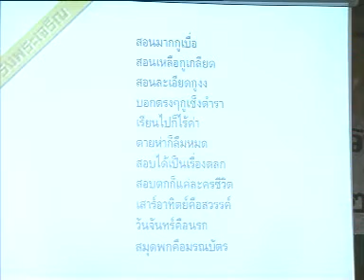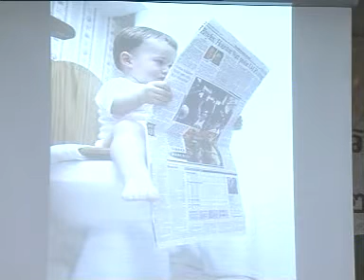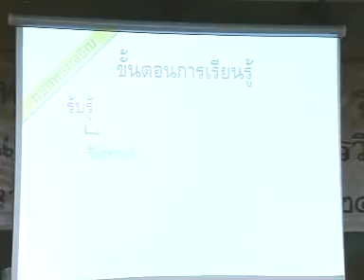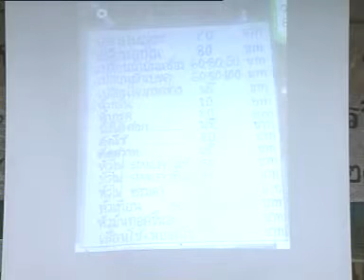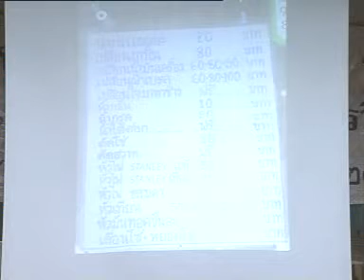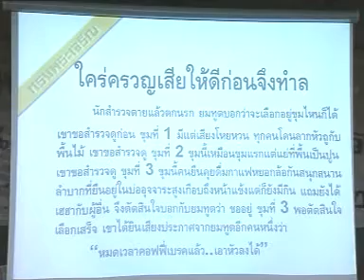วิธีสร้างอารมณ์ขัน (1) - อาจารย์สุรวงศ์ วัฒนกูล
โครงการอบรมหลักสูตรวิชาการเทศนา รุ่นที่ ๑๕ ครั้งที่ ๗ โดย องค์การเผยแผวัดประยุรวงศาวาส ประจำปี ๒๕๕๐ ณ วัดปยุรวงศาวาส กรุงเทพมหานคร

กดแชร์เป็นธรรมทาน กดติดตามช่องนี้ เพื่อเป็นกำลังใจให้ทีมงานด้วยนะครับ ขอบคุณครับ

นายอาทิตย์ รักษา ดีเจมหากรุง จันทบุรี